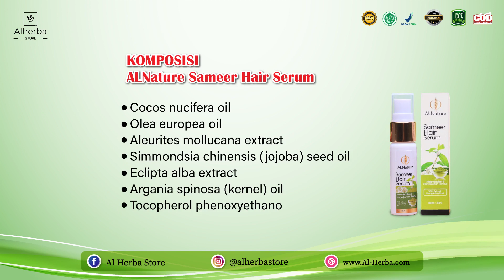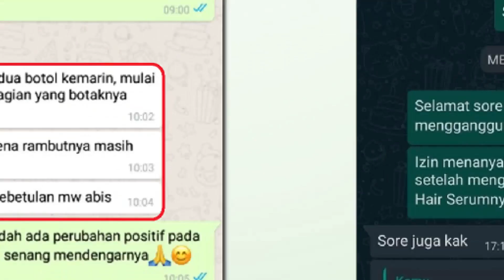ALNATURE SAMEER || HAIR SERUM ATASI KEBOTAKAN DAN UBAN DI USIA MUDA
PUNYA MASALAH KEBOTAKAN DAN UBAN DI USIA MUDA?

Usia Masih muda tapi banyak rambut rontok dan uban sudah merajalela?

Meski tidak berbahaya, tapi untuk usia muda,
rambut rontok hingga kebotakan serta ubanan sangat mengganggu penampilan dan membuat tidak percaya diri ya sobat Herbal Indo tv..

Uban di usia muda masih bisa di atasi, Selama kerusakan folikel rambut tidak rusak parah, rambut Anda bisa hitam kembali.

KINI SUDAH ADA SOLUSI
Mengatasi Rambut Beruban di Usia Dini
Atasi Uban dengan ALNATURE SAMEER

ALNATURE SAMEER
Diformulasikan khusus untuk mengatasi mengatasi permasalahan rambut dan kulit kepala seperti rambut beruban di usia muda dan masalah kerontokan rambut.

ALNature Sameer Hair Serum dibuat dari bahan-bahan alami yang diolah dengan teknologi modern, sehingga membuatnya bisa membantu masalah rambut beruban di usia dini dan tidak menimbulkan efek ketika tidak digunakan lagi.

*Manfaat ALNature Sameer Hair Serum*
✅ Aman di gunakan oleh semua kalangan dari mulai bayi, anak anak dewasa dan orang tua (tanpa efek samping)
✅ Menutrisi pigmen kulit kepala
✅ Menjaga Kehitaman Rambut dan mencegah uban
✅ menumbuhkan, menyuburkan dan merawat rambut, alis, brewok, jambang, kumis, jenggot
✅ menguatkan akar dan mengatasi kerontokan rambut
✅ merawat dan memperbaiki rambut yang rusak akibat sering di blow, catok, smoothing, semir, keriting atau terkena kimia lainnya menjadi hitam berkilau dan halus kembali
✅ terbukti sangat ampuh dan aman untuk anak-anak untuk mempercepat pertumbuhan rambut yang hitam, tebal dan sehat berkilau sejak dini
✅ mencegah tumbuhnya uban
✅ menyuburkan dan mempercepat panjangnya rambut
✅ menebalkan, menghitamkan dan mengkilapkan rambut
✅ mengatasi ketombe dan mencegah rambut bercabang

Bisa digunakan untuk pencegahan rambut kusam, becagang, rontok ataupun uban serta ALNature Sameer Hair Serum ini cocok untuk segala jenis rambut.

JANGAN BIARKAN UBAN MENGHALANGI PENAMPILANMU
ATASI SEGERA DENGAN ALNATURE SAMEER !!

Info & Pemesanan;
Pemesanan via WA / klik 👇👇👇